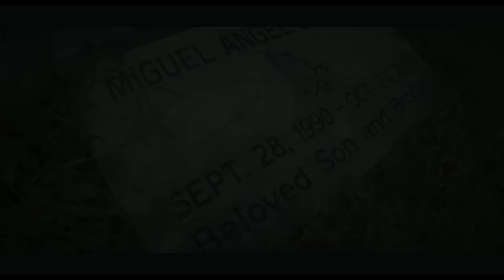LJ - My Story (Prod. By Rick Vela)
This song is everything to me. I just hope you guys could understand the pain I went through these last years. I love you guys I love my fans. I know I faded so did you guys. But I need you guys to help me grow and develop. Not just for me for my girlfriend and most important my son. I want this and I feel like I deserve this. Shoutout to Ricky Vela for the beat and leif wolmack for the chorus. This song was meant to be strong so Leif let me use this hook and rick had this amazing beat. Please enjoy I love you guys.